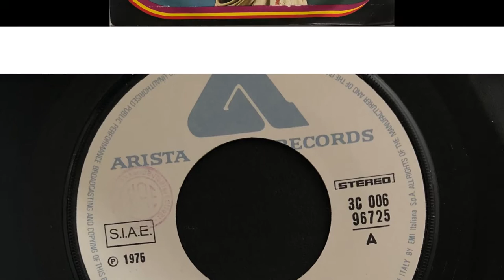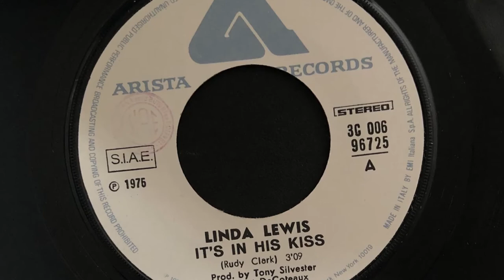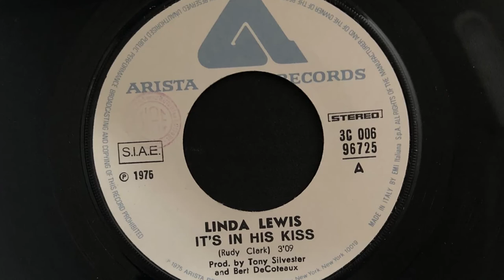Linda Lewis - It's In His Kiss (1976 Vinyl)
1976 Vinyl Arista (Photo inside video). Side A
Etichetta: Arista – 3C 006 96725
Serie: Disc Jockey Series –
Formato: Vinyl, 7", 45 RPM
Paese: Italy
Genere: Funk / Soul
Stile: Disco, Soul